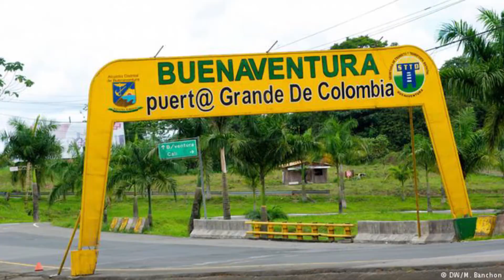cronica JJ desde rusia la primera